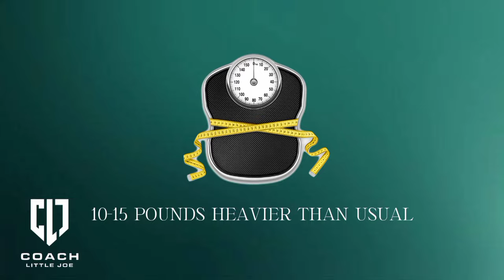Ultimate Guide to Bodybuilding Prep & Bigger Biceps | Coach Little Joe's Ebook Series!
What's up, YouTube! Coach Lojo here, diving deep into what it takes to start your bodybuilding journey and build those big biceps you've always wanted!

Gym Name: CoachLittleJoe
Address: ContaCanadian IFBB Pro Open Bodybuilder Contest

In this video, I’ll break down:

The complete Bicep Training Guide: essential workouts, nutrition, and supplements to get those arms growing!
The Bodybuilding Prep Guide: all you need to know for your first competition prep—covering nutrition, cardio, posing, and more.
I also give you a sneak peek into my 2025 competition plans, including the shows I’ll be prepping for, and how I’m training smarter than ever. Whether you’re just starting in fitness or looking to step on stage, these guides have the real-world advice you need to succeed!

📘 Get the eBooks on Amazon now! Let’s finish this year strong and hit 2025 ready for anything!